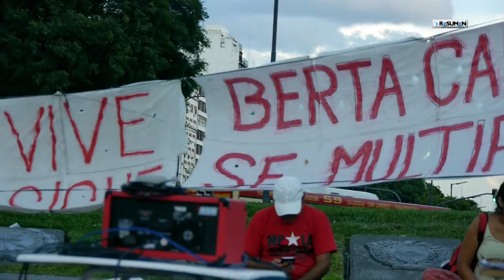Argentina_ Berta Cáceres a un año de su siembra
En el marco del primer aniversario del asesinato de Berta Cáceres la recordaron en Buenos Aires en un acto en el Obelisco y una marcha a la embajada para exigir justicia.